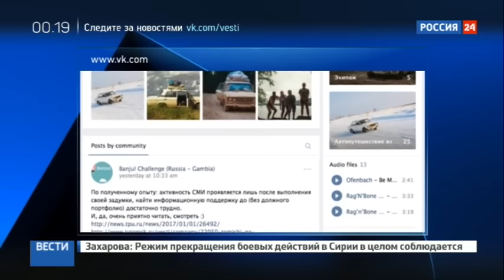Четверо против бездорожья: русские туристы доехали до Гамбии на убитой шестерке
Российский МИД призывает граждан воздержаться от соблазна посетить Гамбию в эти тревожные дни. Как бы это ни было забавно, желающие нашлись, но вовремя успели вернуться. О смельчаках, которые собрались из Петербурга в Африку на ржавой шестёрке расскажет Екатерина Кадушкина.

12 стран. 9 тысяч километров. Четверо друзей-айтишников: Максим, Роман, Иван, Дмитрий. Самому старшему – всего-то 24. С ними путешествовал и Тигр – белая шестерка 96 года. На ней уже ехали из Томска в Санкт-Петербург. Шесть с половиной тысяч километров за 15 дней. В этот раз маршрут серьезнее. Из Санкт-Петербурга в Банжул.

Деньги копили полгода. Составили подробный план поездки и список необходимых предметов – медикаменты, спальники, была и решетка-гриль, и одеколон типа Тройного. Это цитата. Чтобы дезинфицировать сантехнику. Проехали Белоруссию, Польшу, Австрию, Италию. С запасными шинами и туристической пенкой на крыше белые Жигули ехали по Венеции.

Новый год отметили в марокканской деревне – вот фотография. И дальше – Западная Сахара, Мавритания. Из соседних машин – фотовспышки, ну как не обратить внимание на российскую шестерку? Конечно, просто не было: машину сканировали и досматривали с собаками в Марокко, долго не пускали в Сенегал, ехали и по заминированному полю в Африке, остались без бензина в Белоруссии. Приходилось и ночевать в машине. Трудности начались еще в начале.

Больше всего мы все-таки переживали за границу с Польшей, то есть это первая наша такая серьезная проблема. На выезде из Белоруссии нас предупредили о том, что с разбитым лобовым, даже трещиной нас не пропустят, мы уже начали переживать и думать, возможны ли пути обхода, — вспоминает Максим Татаринов, участник Banjul Challenge.

Путешествие назвали Банжул Челлендж. Заезд, придуманный британцами. Смысл – добраться до города Банжул в Гамбии, кстати, по маршруту ралли Париж-Дакар, и оставить там машину. Жигули отправилась на аукцион, все деньги с ее продажи пойдут на благотворительность. А четверо русских айтишников улетели домой на самолете. В белой шестерке провели две недели. В шутку называли ее ржавой, ведром. А правда – легко ли двадцатилетней машине выдержать такую поездку?

Если просто отвезти любые Жигули в любой автосервис, привести их в порядок, взять с тобой запасной трамблер, если вдруг что-то откажет, свечи, провода. Все, никаких проблем у вас не будет, вы проедете эти 10 тысяч километров. Жигули у нас ездят по нашей стране, которая гораздо круче любой Африки по

В данный момент вы смотрите Четверо против бездорожья: русские туристы доехали до Гамбии на убитой шестерке на канале Евгений Поддубный - Новости России.

новости спартака, последние новости дома, новости ру сегодня, последние новости повышении, новости россии и мира сегодня, последние новости май, новости филипп